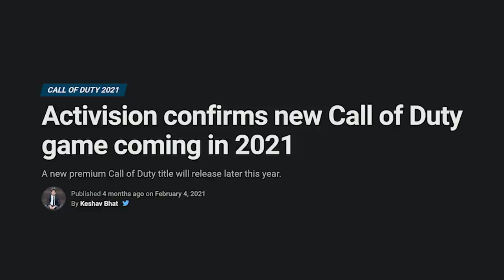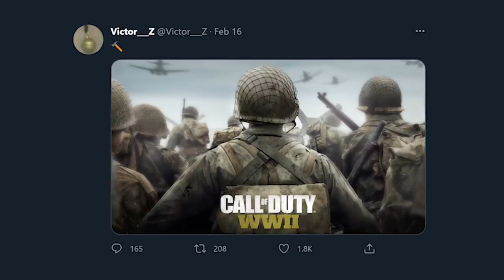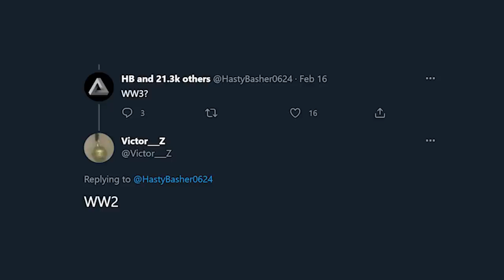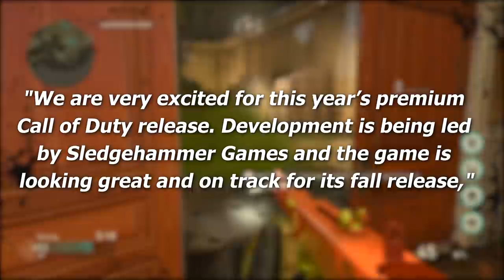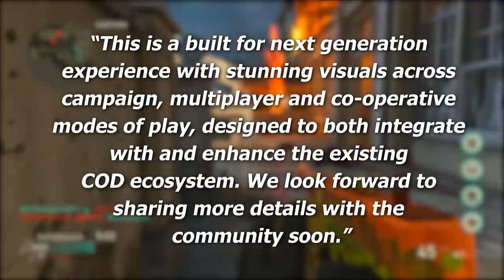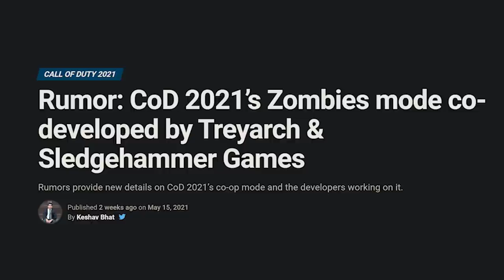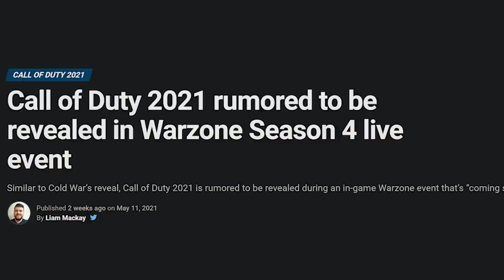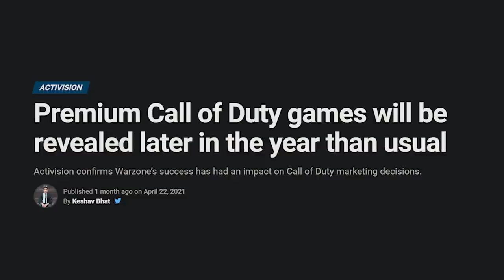EVERYTHING We Know About Call of Duty 2021 (World War II: Vanguard)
We're approaching that time of year where the *next* Call of Duty starts to come out, but this year (as well as last) are a bit different. So, let's take a look at the rumored Call of Duty World War II: Vanguard 2021 installment and discuss everything that we know about the potential re-introduction of a WW2 setting, a Warzone integration, a re-visitation of Zombies, and all things in between for COD 2021. Let's dive into everything we know about Call of Duty 2021's rumored project: Call of Duty World War II: Vanguard!